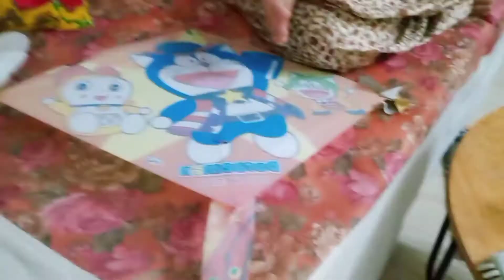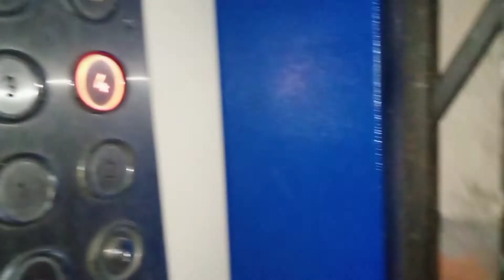one pot meal tihari feast